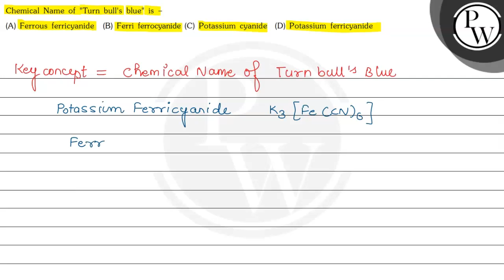Chemical Name of "Turn bull's blue" is - (A) Ferrous ferricyanide (...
Chemical Name of "Turn bull's blue" is -
(A) Ferrous ferricyanide
(B) Ferri ferrocyanide
(D) Potassium ferricyanide
\( \mathrm{P} \)
W